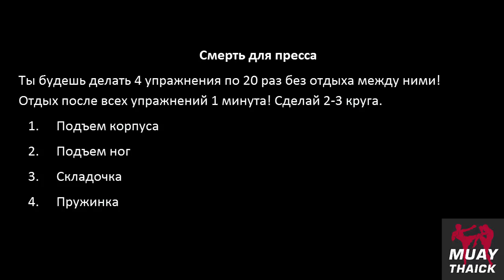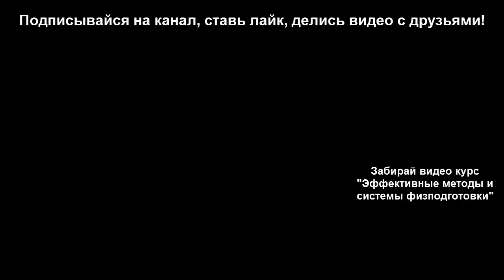Смерть для пресса - физподготовка в тайском боксе, мма и единоборствах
В этом видео уроке, я тебе покажу комплекс упражнений для пресса, которые необходимы каждому бойцу в тайском боксе, мма и единоборствах!

50 пошагово расписанных тренировок, онлайн встречи и специальные бонусы в "Закрытом Онлайн клубе MUAYTHAICK"